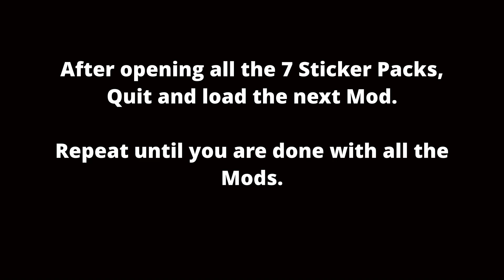Unlock All GW1 Zombies Permanently from Sticker Shop | Garden Warfare 2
Mods are for those who wants to transfer GW1 characters to GW2 after purchasing it but unfortunately the Company is not supporting this feature anymore.

Here it is, for your convenience's sake, just run the Mod and unlock them all.
(All GW1 characters except the Promotional characters).

Please read instructions carefully.
* Do NOT use all the Mods together. Please use one at a time.

* Load 1 Mod, use it, remove it, load the next Mod in Frosty Mod Manager.

* I do not wish your Sticker Shop to get locked out. (I do not know how to fix a locked Sticker Shop).

* I have tested on Frosty Mod Manager v1.0.5.9 & v1.0.6 and it works fine for me.

* You will only get consumables if you open the Sticker Pack of the Character that you already owned.

* IMPORTANT:
- Do NOT load all the Mods together, use ONE at a time.
- Do NOT mix with other Mods as well.

INSTRUCTIONS:
1. Fire a shot on Primary Weapon with any Character.
2. Go to Sticker Shop (Vending Machine).
3. Open Gifts.
4. Open Sticker Pack.

5  Quit GW2
6. Go back to Frosty Mod Manager, remove the Mod and load the next Mod. Click Launch in Frosty Mod Manager.

   [Repeat 1-6 until you are done with all the above Mods].

7. Quit and Restart GW2 without Mod.
8. Check the Booth for your unlocked Characters. It is permanently unlocked.

Notes:
- Use these Mods only once. You don't need to unlock the same Character again.
- You can level up the Characters as per normal.
- You can go to Multiplayer with these Characters of course.

Credits: PvZGod (Method), TOTAL & all who shared this method. Thanks.